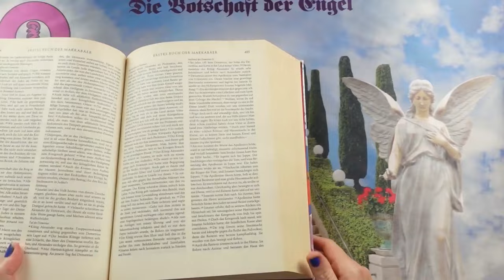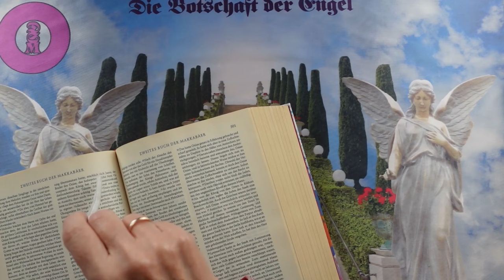Channeling - 2024 Október 28 - Üzenetek a Bibliából❣